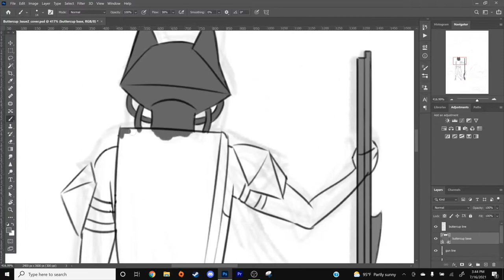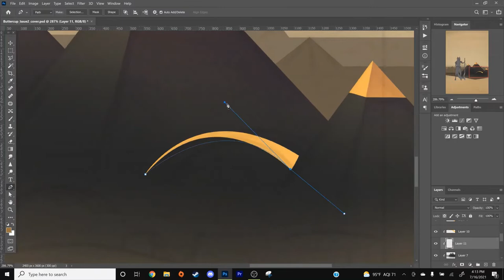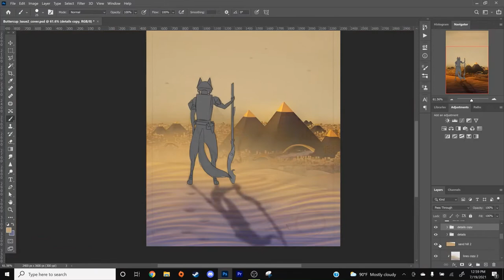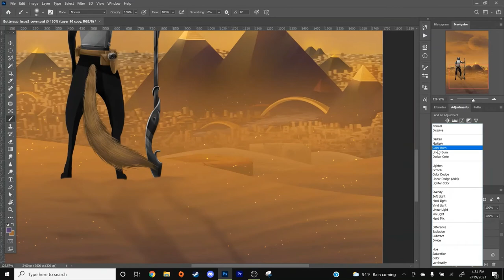BUTTERCUP: Issue 2: The Return: Time Lapse Painting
Issue 2 is on its way to development! Thank you for all your support as we continue forward!

COMING SOON
Amazon ComiXology:

Author: McKay Wadsworth
Artist: Kristin Tingey